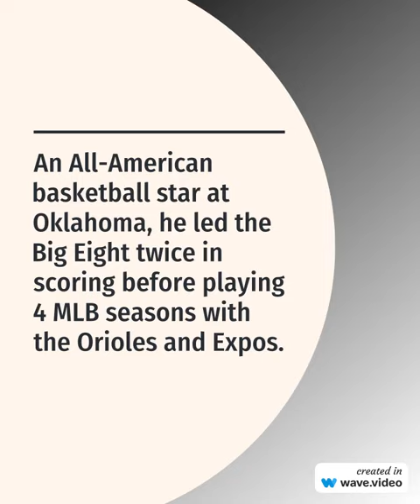Ryan Minor - baseball and basketball player - passed away ( 1974 - 22 Dec 2023 ).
Ryan Minor, a true sportsman who excelled in both baseball and basketball. His contributions to Major League Baseball and his All-American college basketball career are a testament to his talent and dedication.

Full Name Ryan Dale Minor
Date of Birth January 5, 1974
Place of Birth Canton, Ohio, U.S.
Date of Death December 22, 2023
Sports Baseball and Basketball
Teams Baltimore Orioles (1998 – 2001), Montreal Expos (2001), Oklahoma City Cavalry (Basketball, 1996–1997)
Positions Third Baseman (Baseball), First Baseman (Baseball), Forward (Basketball)
Career Professional baseball third baseman, minor league baseball manager, professional basketball player

He was an All-American college basketball player at the University of Oklahoma, leading the Big Eight Conference in points per game twice.
In 1995, he was named the Big Eight Player of the Year.

He played in Major League Baseball for four seasons from 1998 to 2001, with the Baltimore Orioles and Montreal Expos.